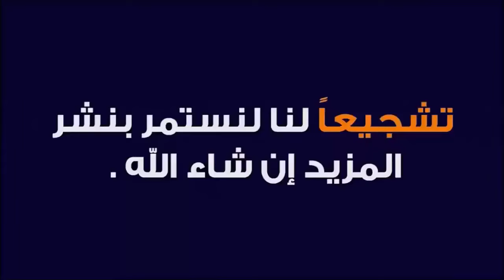قارون وفتنة المال و الثروة و السلطة 🕌 الدكتور طيب كريبان 👉 دين و دنيا